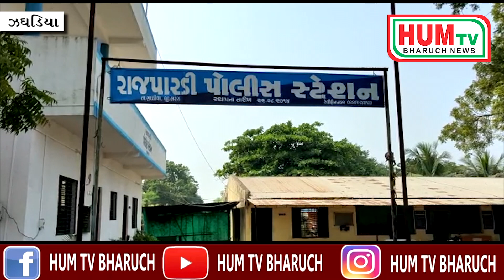રાજપાડી ના ખેતરોમાંથી ૭૬,૦૦૦ ના સાધનોની ચોરી